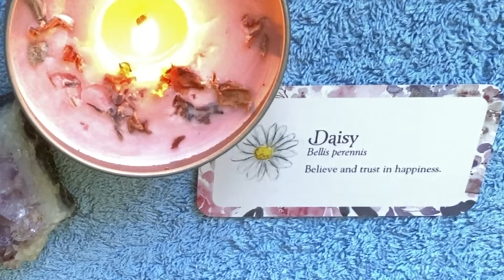Daisy: Flower magic | Witchcraft | Silent vlog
Working with the energy of the daisy flower.